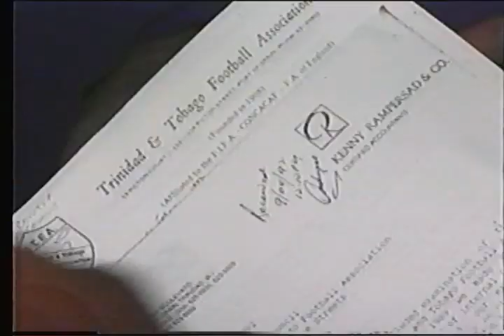CCN Special report with Ira Mathur - "Football Fiasco Plus" - TV6 (1992)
None of us who were alive and old enough on November 19, 1989, is likely to forget the events of that day. It was when we were expected to qualify for the World Cup finals in Italy.

Needing one point to do so, the T&T Strike Squad lost to the USA 1-0. There was chaos at the National Stadium with the overselling of tickets and hundreds who had legitimate tickets failed to get inside.

The loss, and failure to qualify, was painful for all, and several questions were raised. Ira Mathur revisits the game and the consequences in this Special Report, broadcast in 1992.